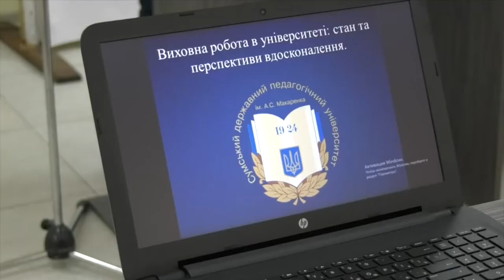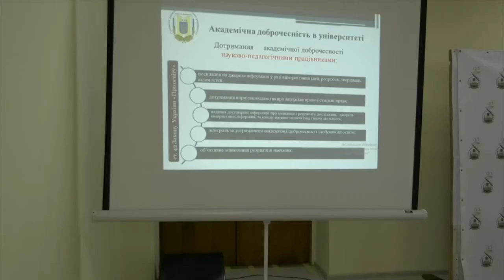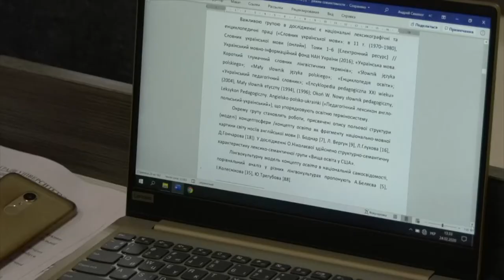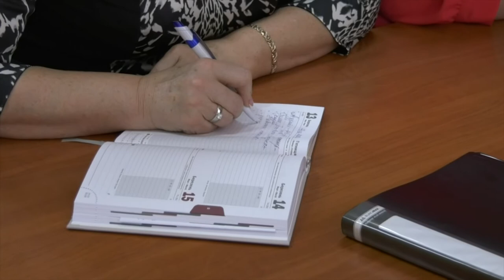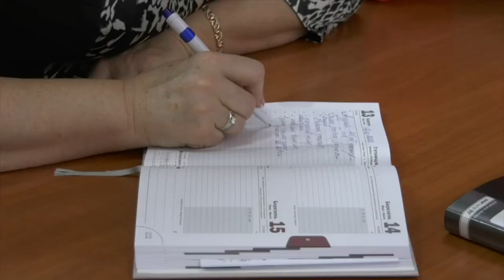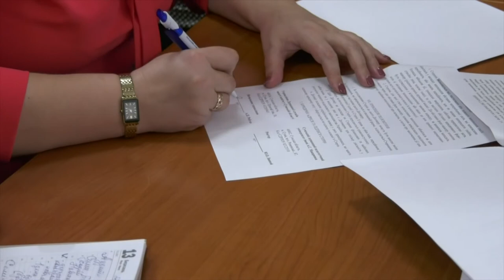SumDPU onLine 29.02.2020